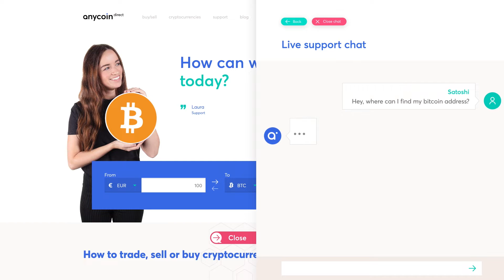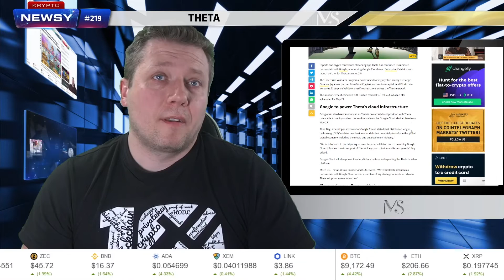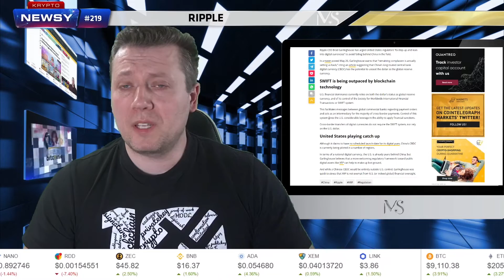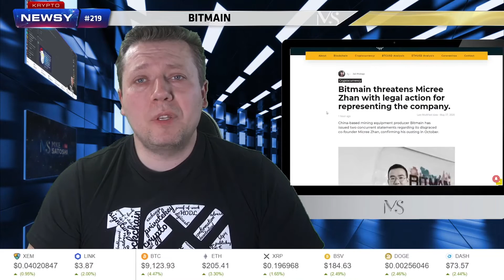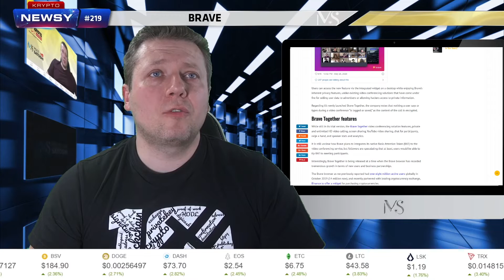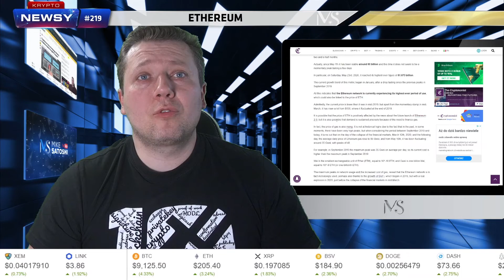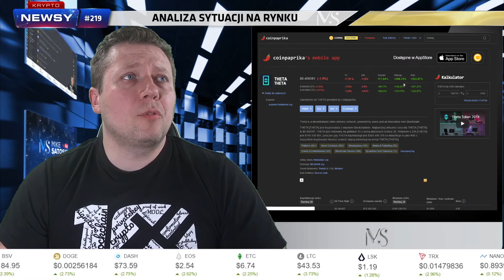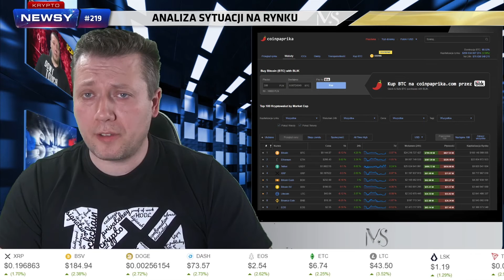Bitcoin - Goldman Sachs krytykuje, a JP Morgan chwali, Brave wypuszcza narzędzie do wideokonferencji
Czy banki zmieniają zdanie na temat kryptowalut? Goldman Sachs dalej krytykuje kryptowalut, w tym Bitcoin, twierdzą, że nie są to aktywa. Z kolei JP Morgan chwali Bitcoina i twierdzi, że jest niedoszacowany.

Bijemy też rekordy ruchu na sieci Ethereum, co jest dobre i złe, gdyż przelewy będą drogie.

Brave wypuszcza narzędzie do telekonferencji i chce robić konkurencję dla Zoom i Google Hangouts. Jak im to wyjdzie?

Zapraszam na dzisiejsze wiadomości ze świata kryptowalut i technologii blockchain.

W dzisiejszym odcinku:
[]Wstęp
[]Nadchodzące wydarzenia
[]Co tam w krypto ćwierka?
[]Analiza bieżącej sytuacji na rynku
[]Kilka słów na koniec

OFICJALNY SKLEP Z GADŻETAMI KANAŁU MIKE SATOSHI

WSPARCIE KANAŁU DOBROWOLNYM DATKIEM. IDĄ NA KONKURSY, ITP.